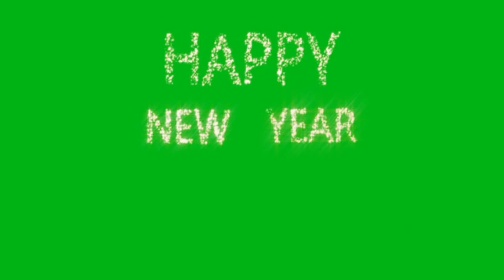best green screen effects part 1 Full HD 1080p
🌹আমি এই চ্যানেলে Tally, Photoshop, Video Editing, Computer, Mobile বিভিন্ন বিষয়ে ভিডিও আপলোড করি।  অনুরোধ, নিচে আমার চ্যানেলের সব ভিডিও link দিলাম ,আশা করছি অবশ্যই দেখবেন।🌹